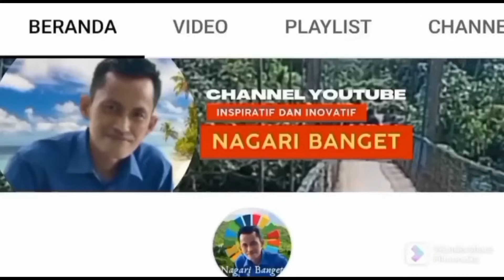Super Konyol, Dalam DRAF REVISI UU DESA Perangkat Desa diangkat Bupati